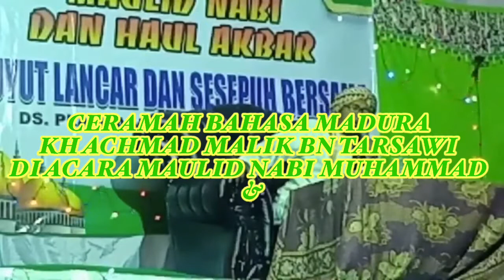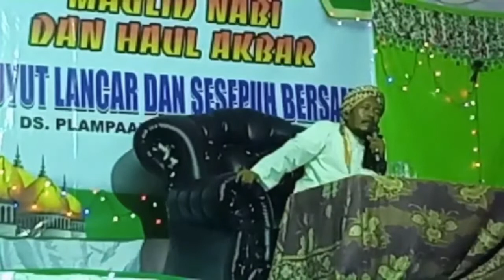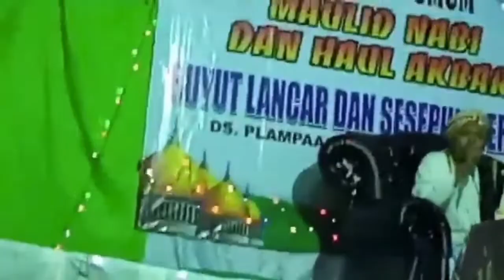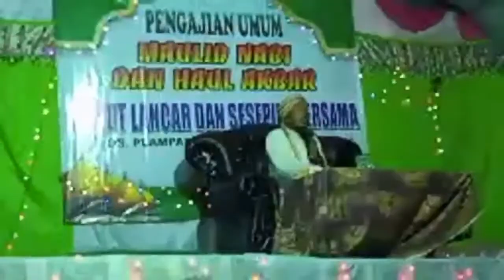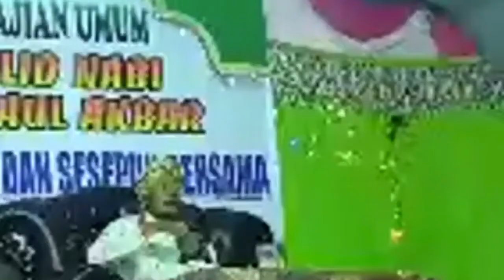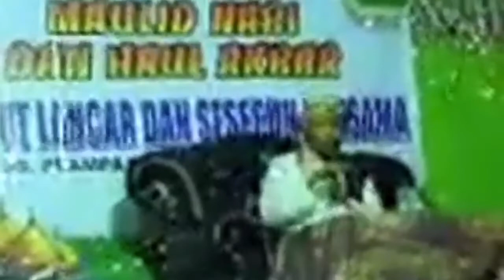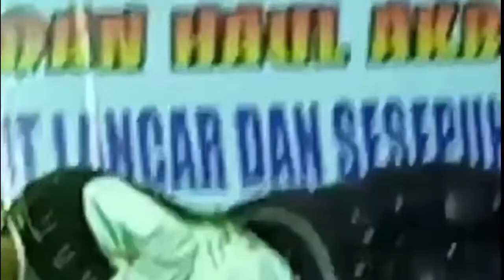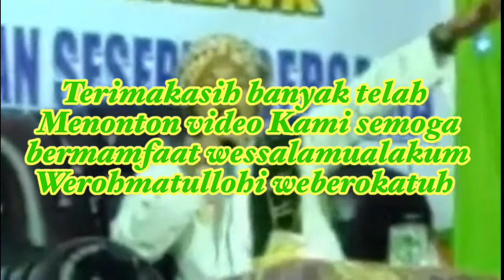Ceramah bhsa Madura kh achmad malik SYAFAAT nabi Muhammad & ancaman bg .org yg durhaka pd orang tua